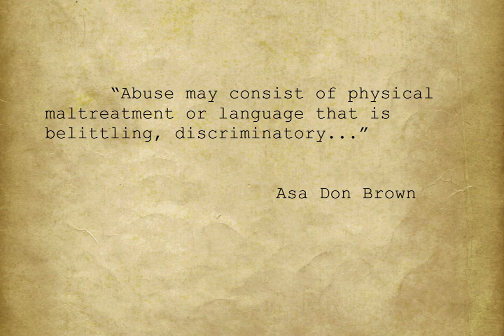Jaime Tenorio Valenzuela Ashly Lorenzana